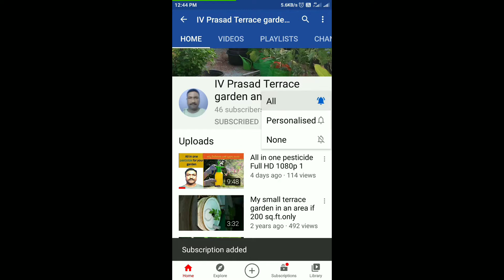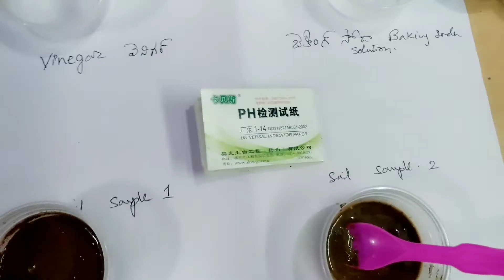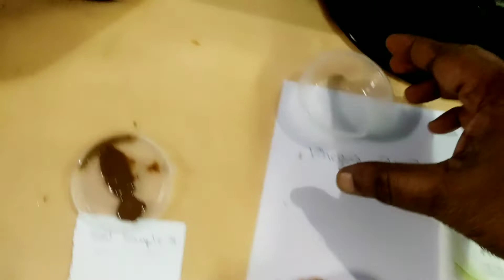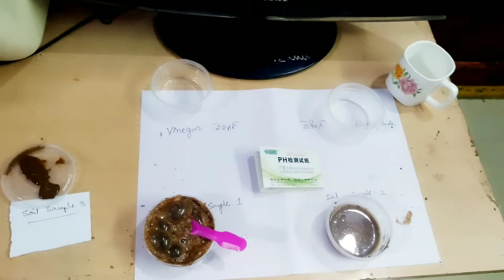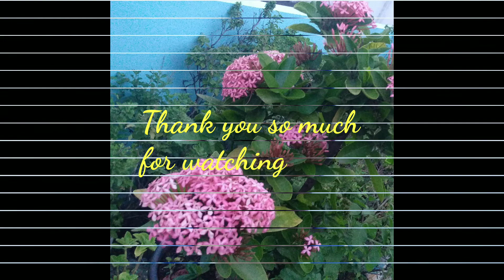2.what is soil pH.importence of soil pH. pH ఎలా చెక్ చేస్తారు.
In this video I tried to explain  what is soil pH ,why soil pH  is important, how to test soil pH  and how to check soil pH without meter.

hello
I am IV Prasad